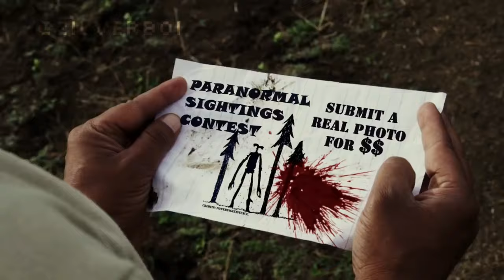[YTP] Siren Head sh*ts again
Credits to Cyleak for the greenscreens